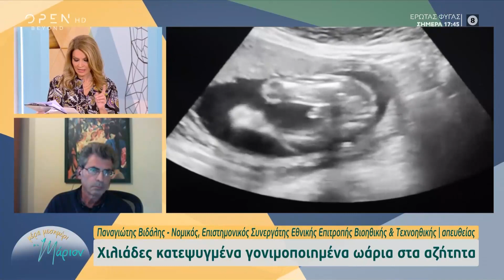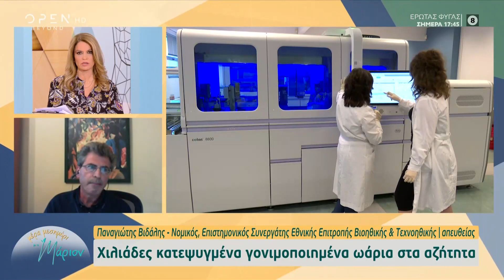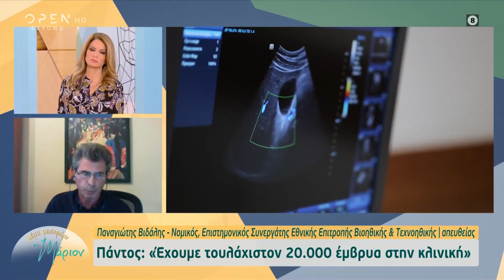Ο Παναγιώτης Βιδάλης για τα χιλιάδες κατεψυγμένα γονιμοποιημένα ωάρια που μένουν στα αζήτητα|OPEN TV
Γίνετε μέλος στο κανάλι του OPEN για να αποκτήσετε πρόσβαση σε προνόμια:
Ο Παναγιώτης Βιδάλης, Νομικός και Επιστημονικός Συνεργάτης της Εθνικής Επιτροπής Βιοηθικής και Τεχνοηθικής, μιλάει στο «Μέρα Μεσημέρι» για τα κατεψυγμένα γονιμοποιημένα ωάρια που βρίσκονται στα αζήτητα.